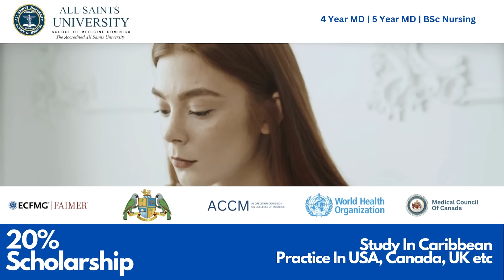Start Your Journey in Medicine with All Saints University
Are you passionate about pursuing a career in medicine? Look no further than All Saints University! We offer prestigious accreditation, affordable tuition, and a top-notch education that will set you up for success. But that's not all! Our generous 20% scholarship makes your dreams more attainable than ever. Imagine practicing medicine worldwide, whether it's in the USA, Canada, UK, or beyond. Experience the stunning Caribbean as you unlock your full potential at All Saints University. Don't wait any longer to embark on your medical journey. Join us today!